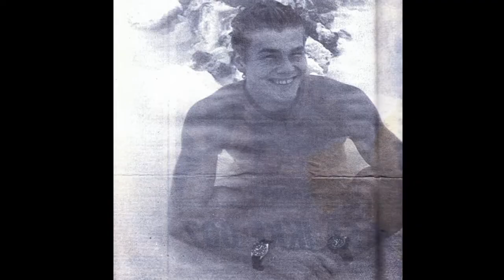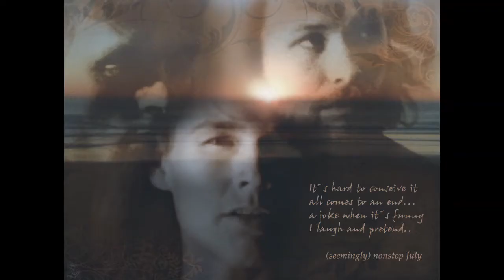This is our home A ha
A chronological A-ha photo album video for fans who adore A-ha as myself, thank you to Tanja from Germany, Nadia from Italy among other wonderful people who shared these great none too much seen images. enjoy!